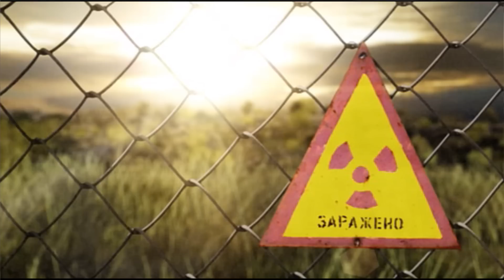Attack on X18 - Oblivion Lost Ultimate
Im running 2720x1530 downsampling to 1080p with 2x supersampling, 16x anisotropic filtering, custom shaders, custom settings.
Me playing through the x18 mission in S.T.A.L.K.E.R. Shadow of Chernobyl with the Oblivion Lost U.L.T.I.M.A.T.E mod.
Very hard mod to play, defaults to Master difficulty. Heavy use of quick medkit, bandage and quicksave required!

The game crashes at the end, and does each time I reload and try again just shows a black or green screen with nightvision. I can still open the menu and close the game but resuming goes to the black screen :( EDIT: Fixed! Just save when it gets to the nightvision screen and load that save, thanks /u/shadowjack117 on /r/stalker!